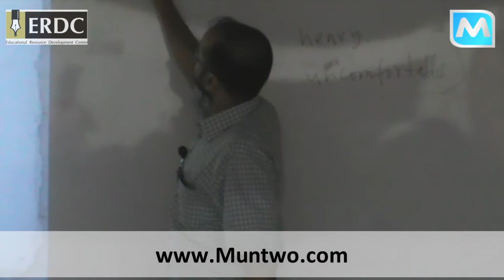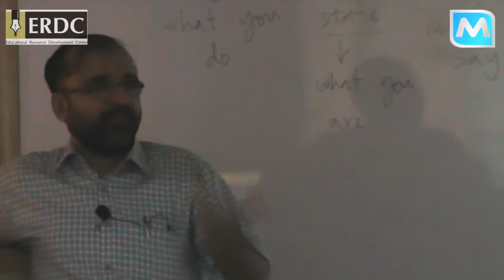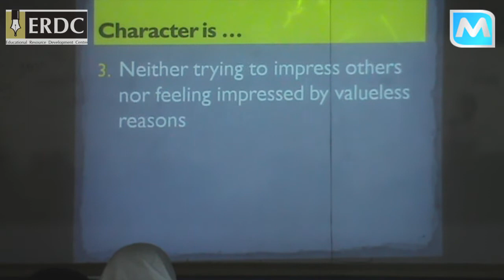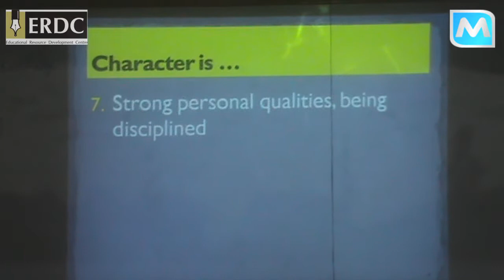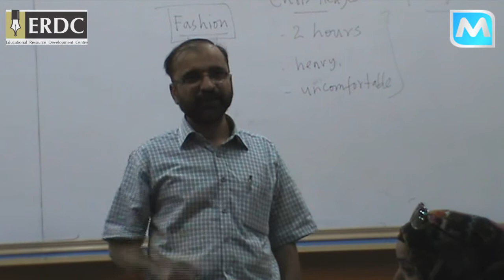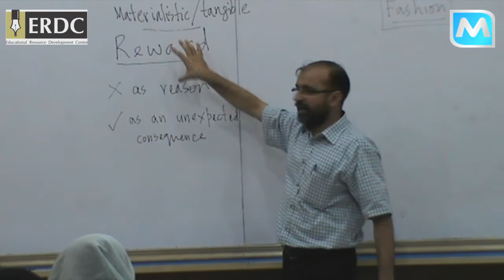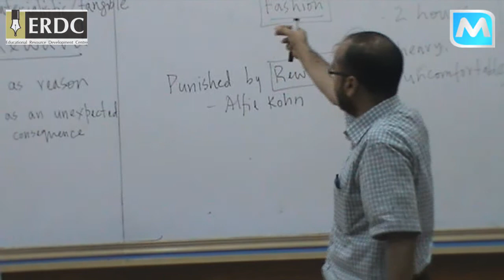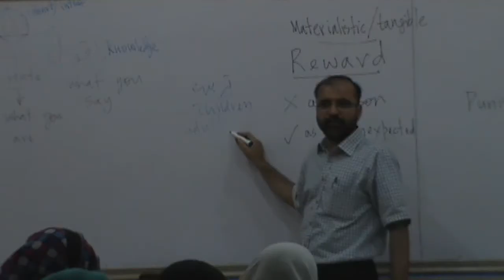Paradigms of Mentoring - Class 6 (Part 2/2)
Paradigms of Mentoring - Session 6 Part 2/2
Conducted by: Salman Asif Siddiqui
Date and Day: Sunday, October 6, 2013
at PAFKiet University, North Nazimabad Campus, Karachi